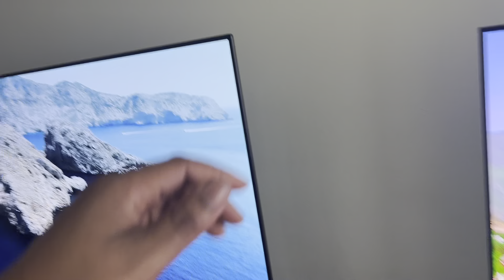Samsung S95b vs lg g1